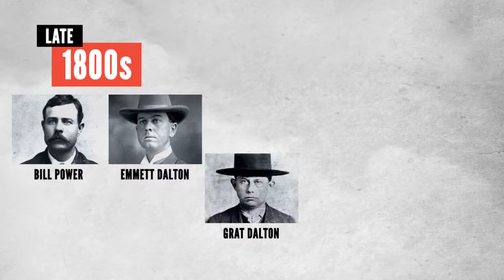Dalton Gang - Decades TV Network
The Dalton Gang, former lawmen turned train robbers, were on the lam with a $15,000 bounty on their heads when greed got the best of them. On October 5, 1892, the brazen gang attempted to rob two banks at the same time. The townspeople of Coffeyville, Kansas, banded together and thwarted the robbery.